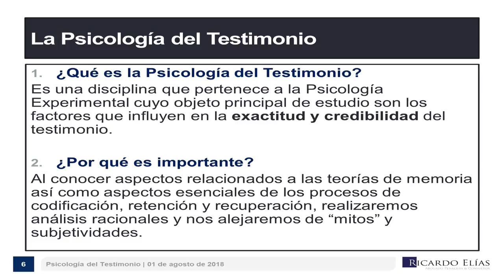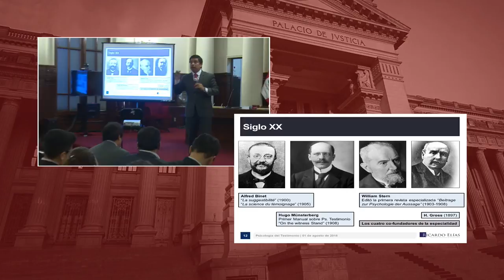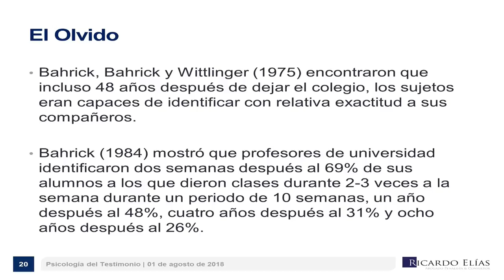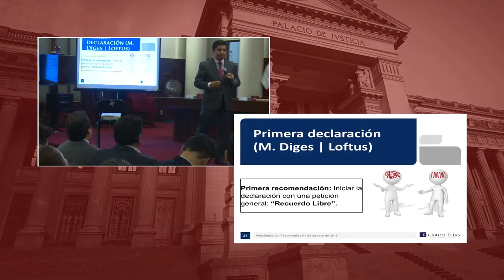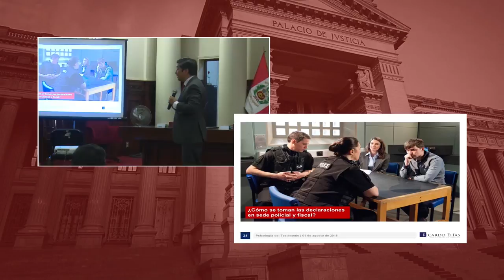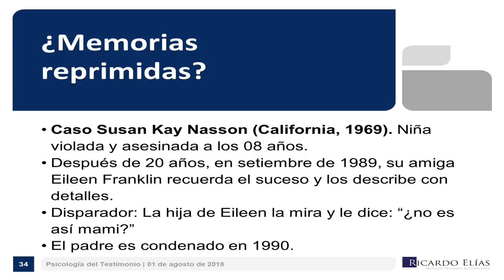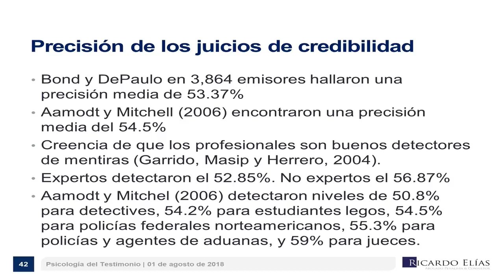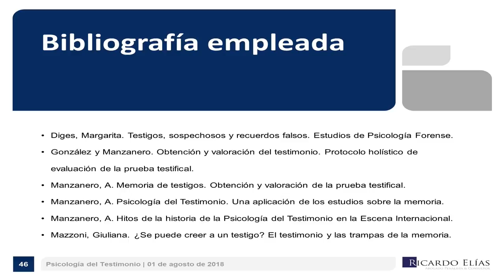2018.08.01 Seminario: Razonamiento Probatorio │Sesion II